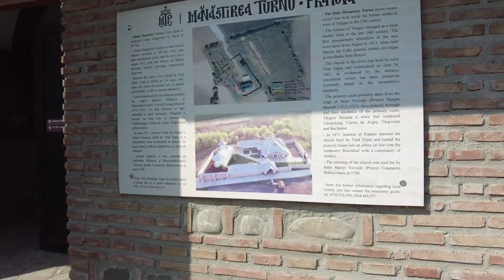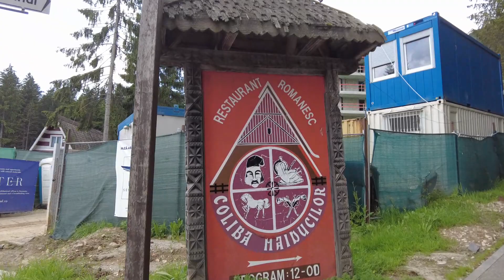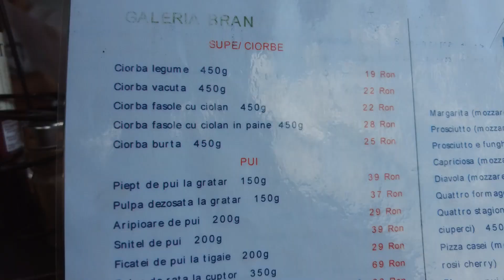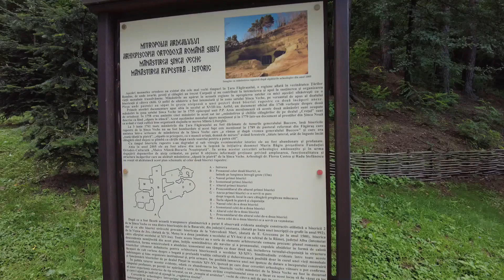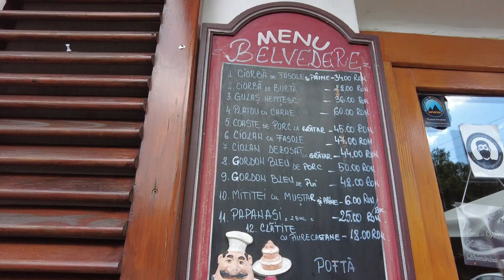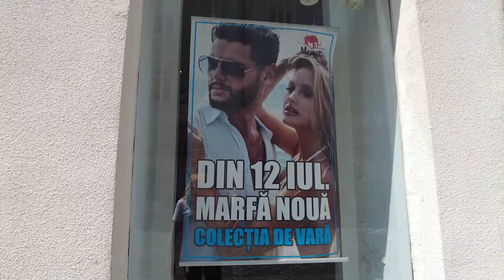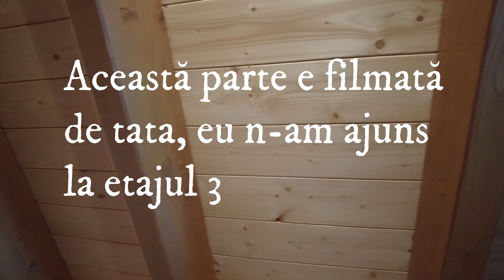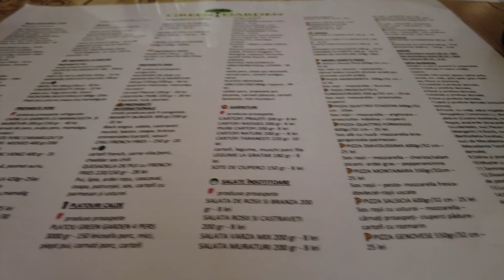Vlog: Vizitam Brasovul si imprejurimile+2 zile la Amont Chalet